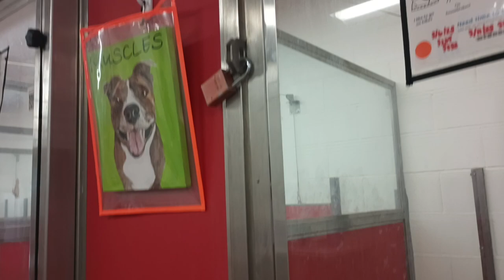Muscles 2y A782280 kennel 50 pod 2 PACC shelter love his smile, lay down & under bed snack search205